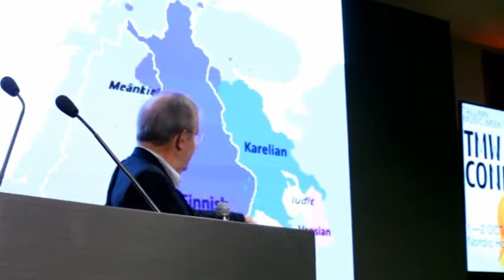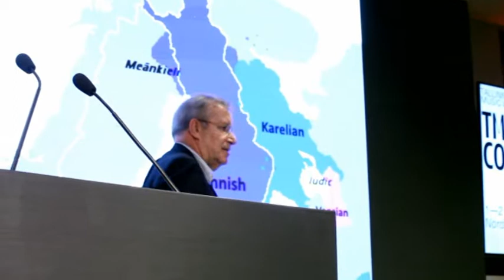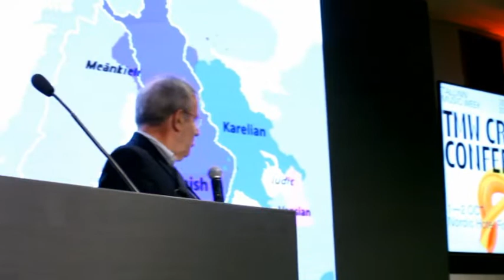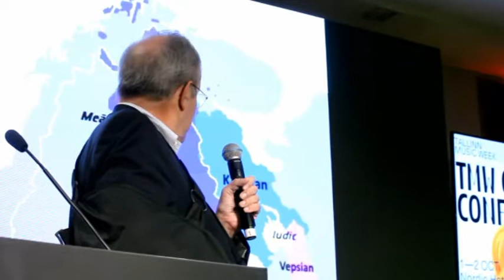video TMW 2021. President Toomas Hendrik Ilves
video: TMW 2021. President Toomas Hendrik Ilves: “30 Years of Independence – did Estonia sing its way to freedom?”